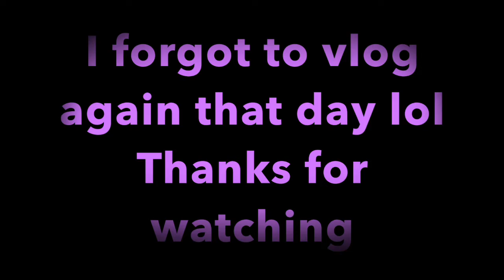WE MET A DINOSAUR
JUST SOME CLIPS FROM OUR WEEKEND WE WENT TO A BIRTHDAY PARTY  THAT HAD A DINOSAUR NAMED MAX. AND THEN SOME RANDOM THOUGHT FROM ME ABOUT OUR NEW SCHEDULE.